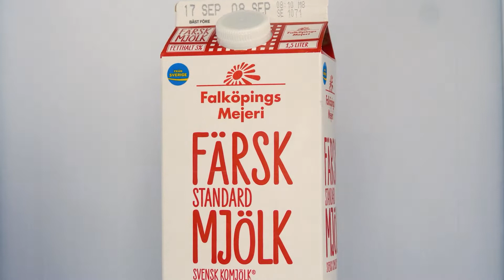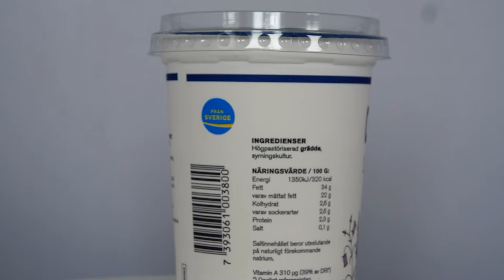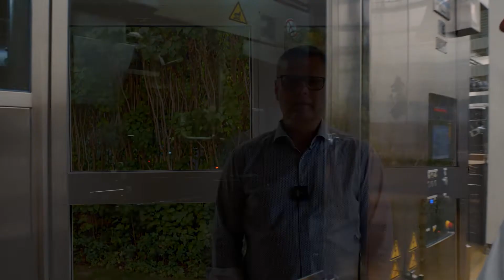BKtech Play - Case - Falköpings Mejeri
Mejeriet har en starkt uttalad policy om att ta hänsyn till hela samhället, naturen och framtida generationer. I BKtech Play berättar bland annat Anders Segerström, VD hur mejeriet reducerat sina CO₂ utsläpp med ca 2880 ton årligen.